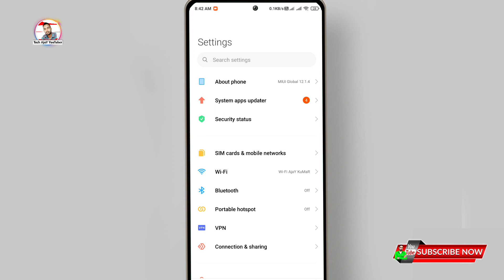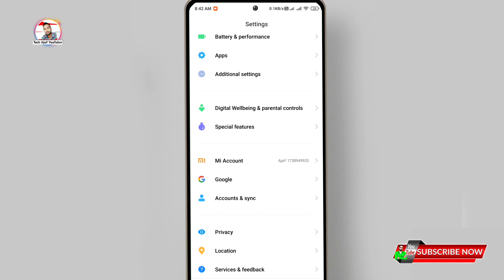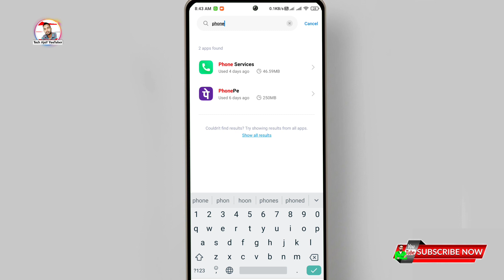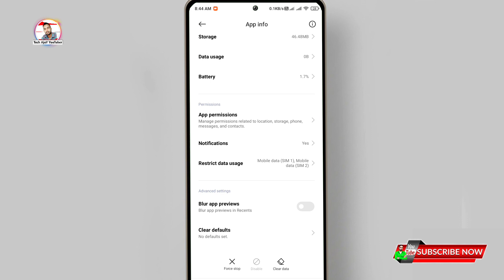Phone contact name not showing in call log || dailer में नाम नही दिख रहा है कैसे सही करें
Topic Cover 📃
call log not showing name,
contact name not showing in call log redmi note 10 pro, contact name not showing in call log,
call logs not showing,
contact name not showing in call log redmi note 8 pro,
contact name not showing in call log redmi,
call, name or number not showing,